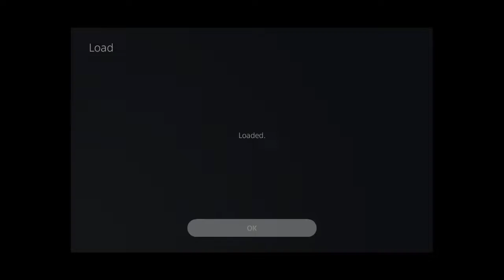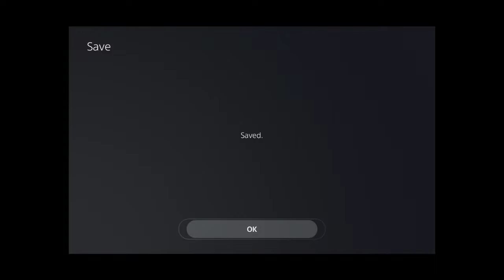Let's Play Atelier Rorona ~The Alchemist Of Arland~ DX Episode 40- Kidnapping Royalty Again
Our first adventure in the Atelier series! Witty's spent three whole ass playthroughs and we're just gonna go for whatever ending we get! Wooooooooooo~ Time management and tons of traits to keep track of, I'm gonna have a fuckin' aneurysm! The art is pretty in this game. I can't wait to get to the others in the series.